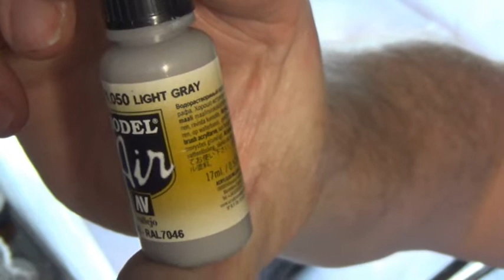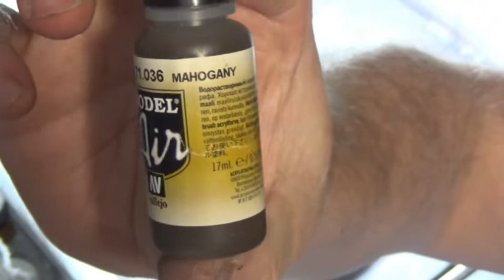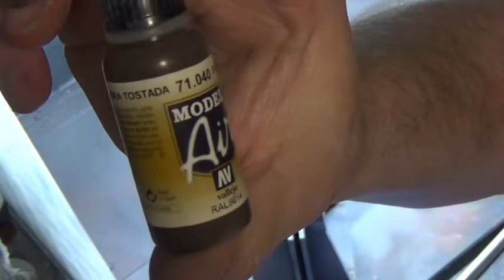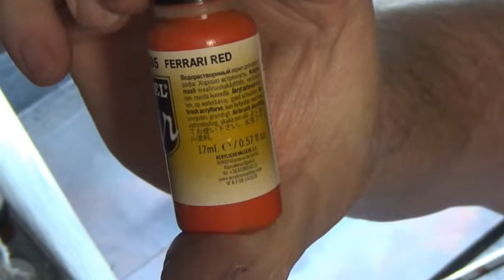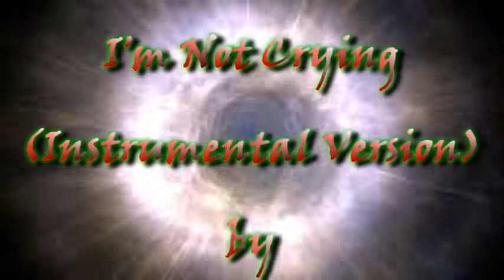MDF Terrain Episode 5 Painting Building 2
And here we continue the series of videos where I focus on MDF terrain, This is where we paint the second of the terrain kits courtesy of Andy at Wigan Wargames and RPG Club.